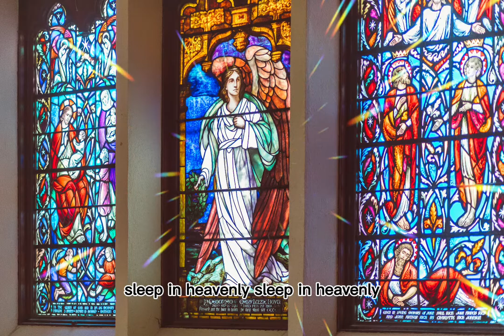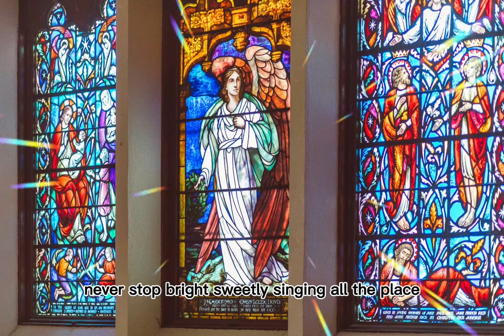Gloria (Angel mix w/DoKashiteru) • Relaxing Song, Stress Relief • 2022-14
🙂Welcome to「Real Music TV」 channel.
Hope use music, get to know the cultures and people of the world.
New viedos every week!
We very appreciate all the love and support to this channel. 🥰

Gloria (Angel mix w/DoKashiteru)
Photo: RODNAE Productions，From: Pexels